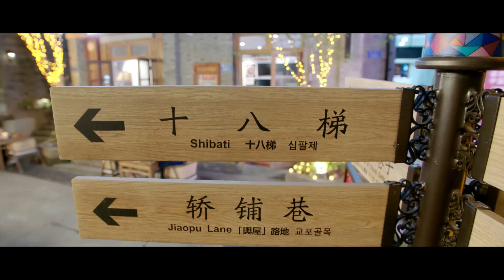于笑笑喝醉，拉洛家恒大跳广场舞💓《被风吹过的夏天》｜王冠逸 刘思辰 赵茜 任运杰 Summer Wind【捷成华视偶像剧场】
《被风吹过的夏天》
导演：赵侃
主演：王冠逸、刘思辰、赵茜、任运杰、姚筱筱、杨晞
集数：24

剧情简介：
 一次心脏移植，把来自重庆的音乐才女夏远星和新加坡富家公子洛家恒联系了起来。洛家恒获得了夏远星的奇妙能力和部分记忆，他跟随心的指引，带着夏远星心中的歌，和同学戴映希一起来到魂牵梦萦的重庆。在重庆，他结识了夏远星的儿时玩伴于笑笑和程风铭，四个年轻人，两对跨国恋人，一颗牵引起所有人的心脏，欢笑和泪水的恋爱之旅就此展开。几经波折，洛家恒完成了“心”愿，程风鸣终于听到夏远星想要唱给他的歌，一首《星辰大海》兜兜转转，又带着洛家恒的爱回到了于笑笑身边。然而等待洛家恒与于笑笑的竟是更严峻的考验：经历了换心手术，洛家恒随时可能死亡……